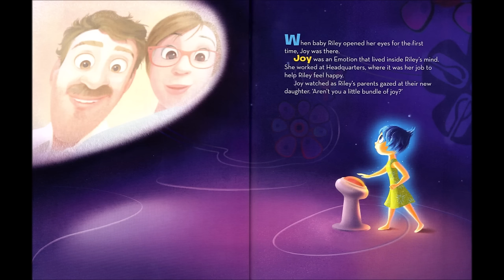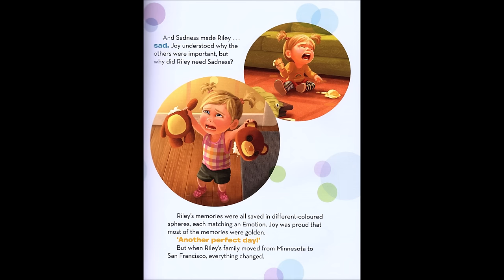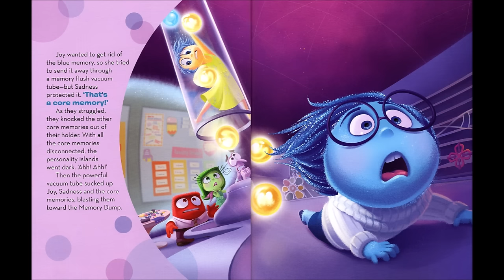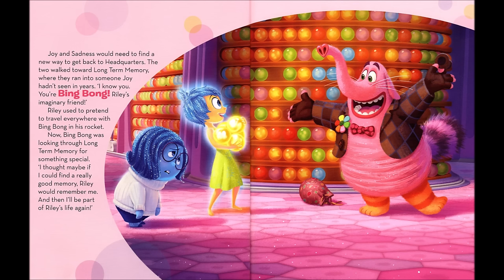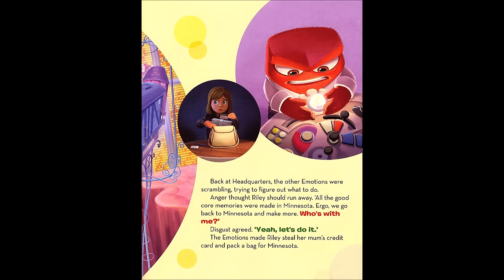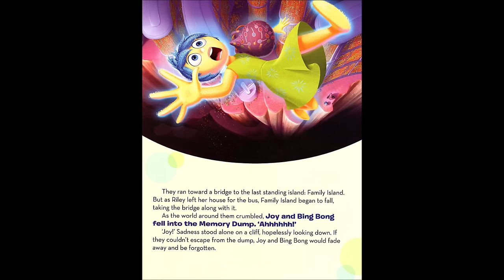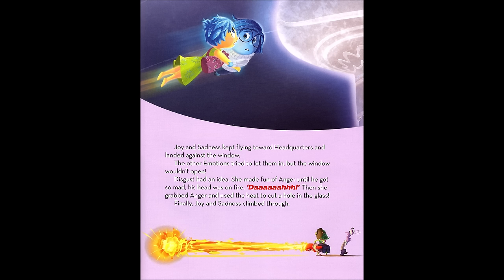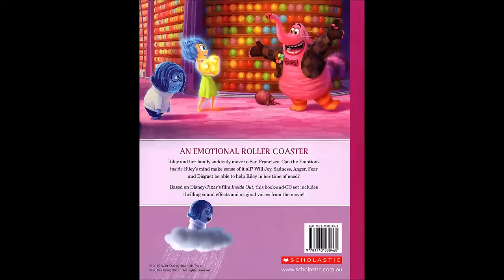Inside Out - Disney - with Original Movie Voices | Books Read Aloud for Children | Audiobooks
Disney - Inside Out - with Original Movie Voices | Books Read Aloud for Children | Audiobooks